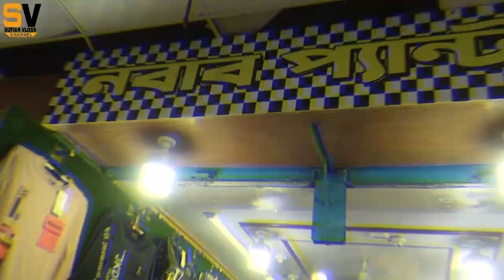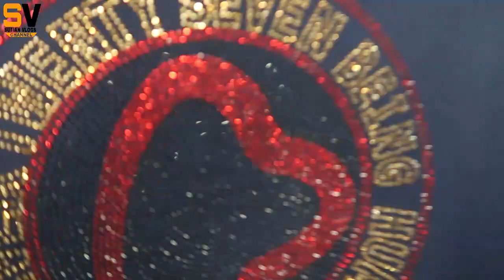new collection Winter dress 2022 |new collection sweatshirt 2022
address : Nobab
167 (3 Tala)